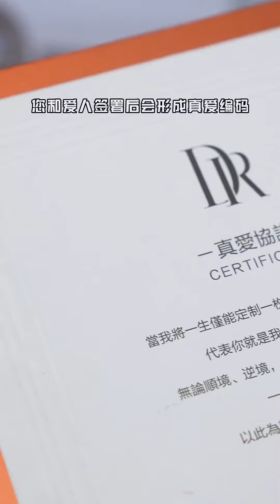今天是我们在一起3344天~没想到老公准备了个真心又浪漫的惊喜